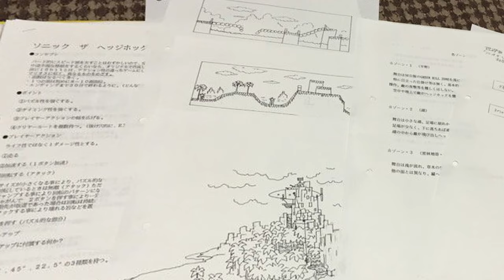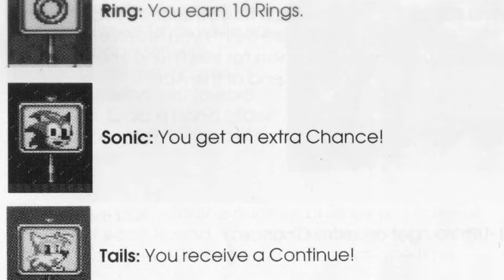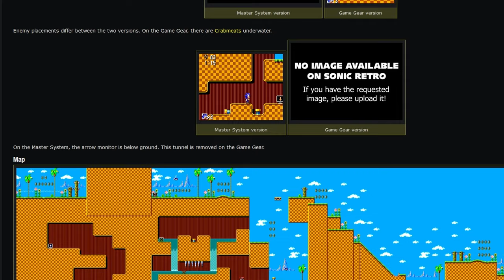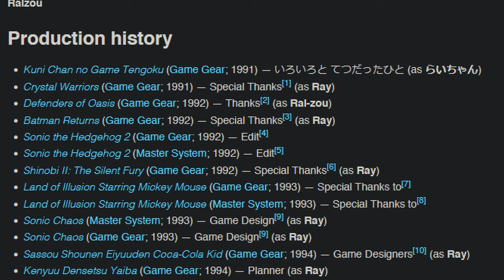El Inicio DESCONOCIDO de Sonic - Game Gear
Casi nadie jugó estos juegos de sonic de 8 bit, pero seguramente los conoces. En este video haremos una retrospectiva a los sonic de game gear. O bueno, al menos los principales.

00:00 Intro
1:10 Sonic 1 8-bit / GG
8:19 Sonic 2 8-bit / GG
13:14 Sonic Chaos / Sonic & Tails
18:06 Sonic Triple Trouble / Sonic & Tails 2
22:21 Sonic Blast / G Sonic
26:48 Conclusión